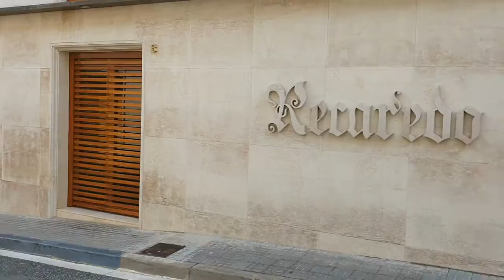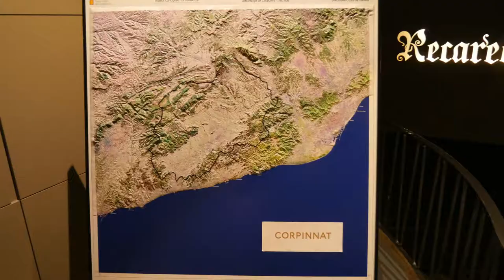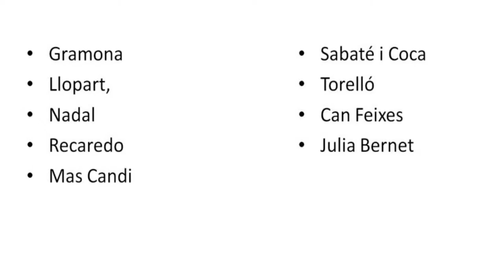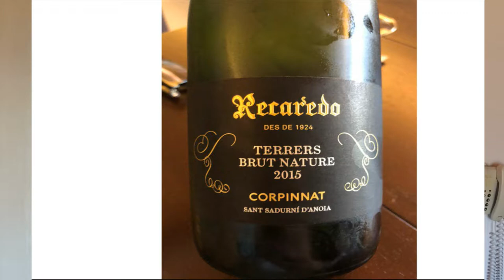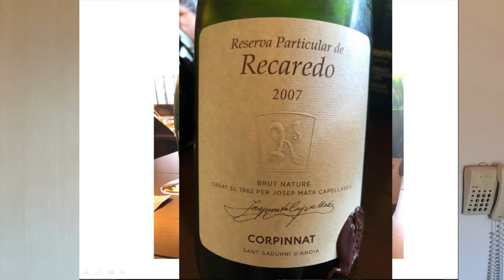Vinkoll besöker Recaredo i Sant Sadurni d´ Anoia Cava avhoppare som skapade Corpinnat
Vinkoll besöker Recaredo och ägaren Ton Mata som också är direktör för Corpinnat. Beskriver vad är Corpinnat och så provar vi tre högklassiga Corpinnat viner från Recaredo.